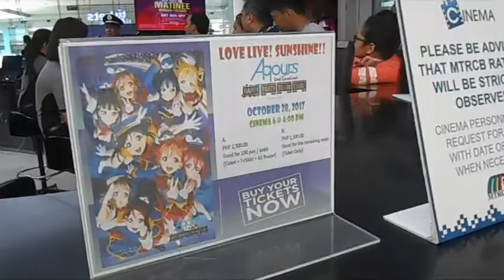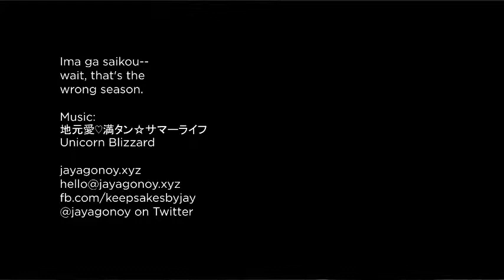Aqours HAPPY PARTY TRAIN TOUR DELAYED LIVE VIEWING [Jay Agonoy / keepsakes]